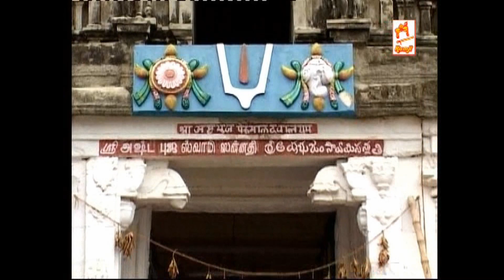Ashtabhuyakaram - Sri Aadhikesava Perumal Temple